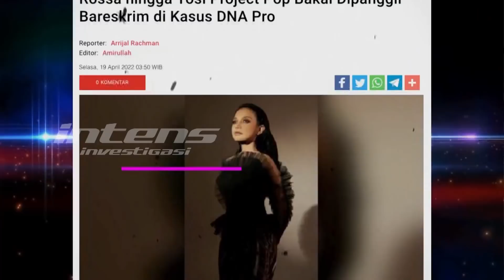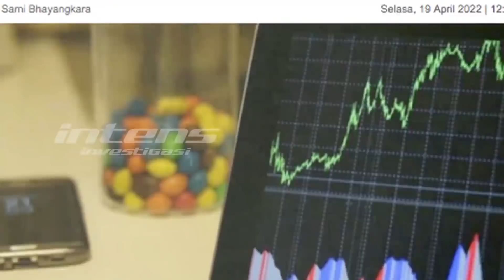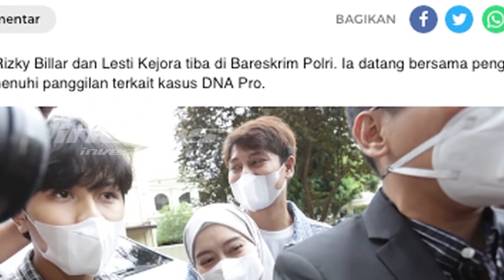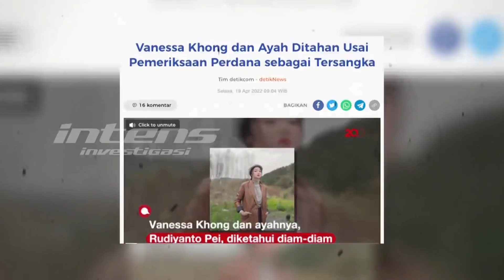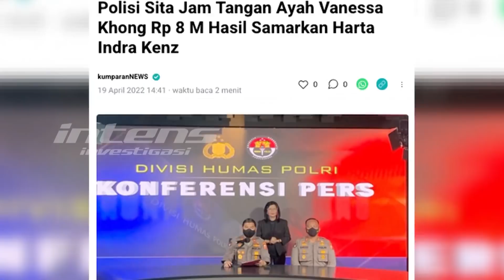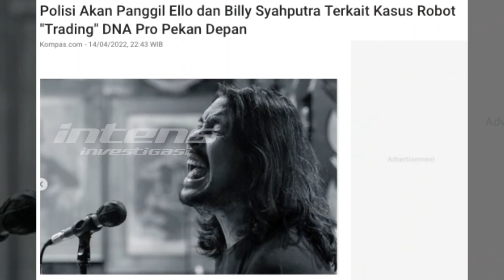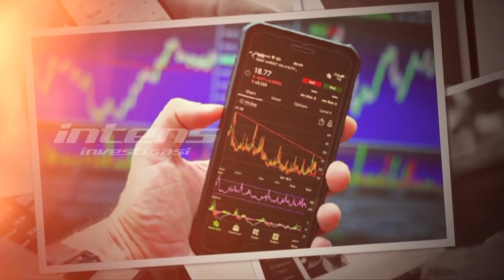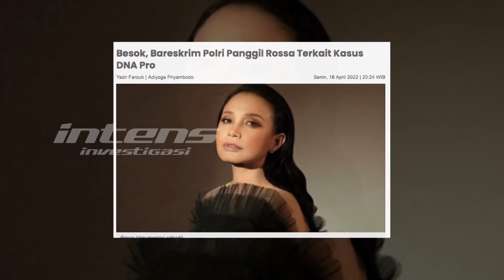Rossa Angkat Bicara terkait Terseret Kasus DNA Pro | Intens Investigasi | Eps 1584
Mengejutkan, penyanyi Rossa siap diperiksa penyidik bareskrim polri, pasca namanya ikut terseret dalam kasus investasi bodong robot trading DNA Pro. Absen pada panggilan perdana kemarin, Rossa yang diakui polisi dijadwalkan ulang pemanggilannya mengaku akan kooperatif dengan polisi dan akan memberikan keterangan.

Lantas, seperti apa dan sejauh mana Rossa terlibat dalam kasus tersebut? Benarkah Rossa mengaku dirinya pernah bekerja sama dengan pihak DNA Pro? Benarkah Rossa akan mengembalikan uang dari DNA Pro tersebut? Lalu, seperti apa pula dengan Rizky Billar dan Lesti Kejora yang mengaku hari ini memenuhi panggilan polisi untuk diperiksa, Benarkah keduanya mengembalikan uang sekoper kado untuk anak mereka dari pihak DNA Pro?